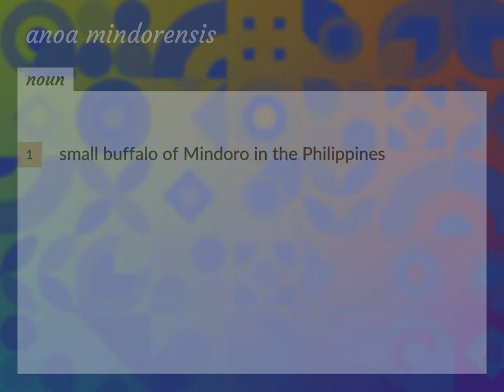Anoa mindorensis | meaning of Anoa mindorensis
What is ANOA MINDORENSIS meaning?